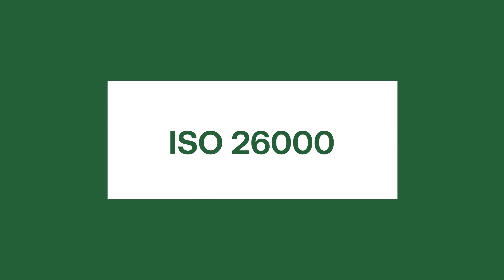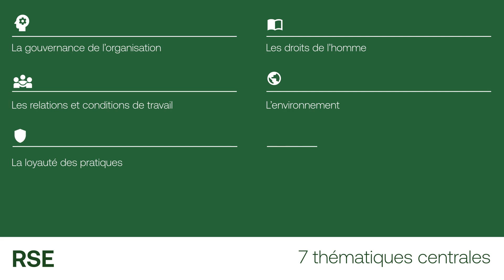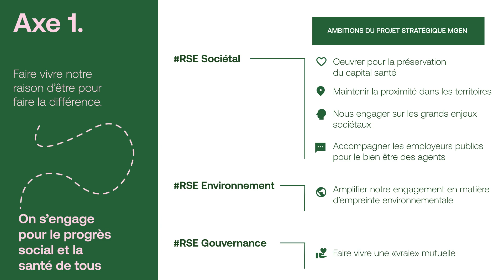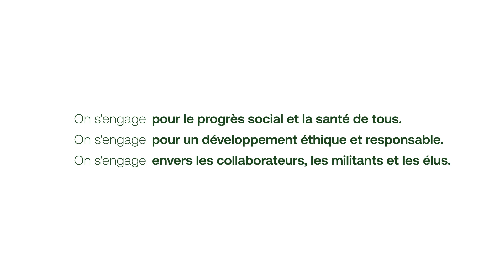MGEN - Motion Design